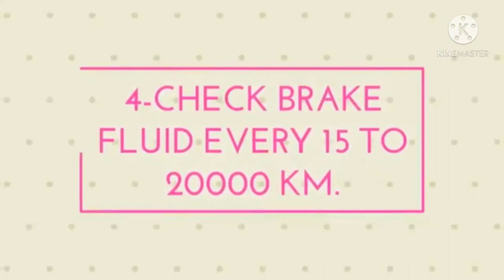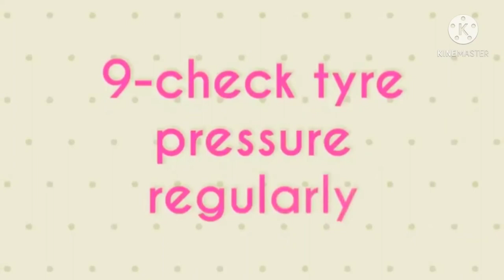TOP 10 CAR MAINTENANCE TIPS TO RUN IT SMOOTHLY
This is a video that will help and guide you in taking care of your car.